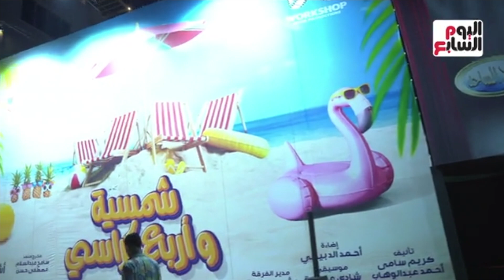محمد عبد الرحمن:فيه حالة تناغم دايمة بينى وبين أنور و أوس أوس على المسرح